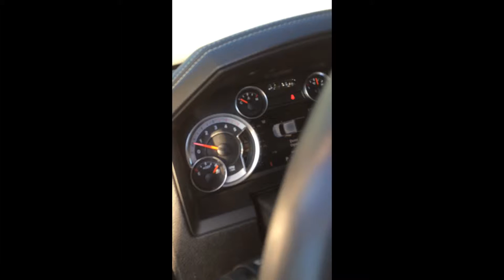2013 Ram 2500 6.7L Cummins Warm Up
Started the truck without remote, added engine brake and the truck then brought itself into high idle. Outside temperature was 0 or -2 C overnight and around 3C at start. The extra grunt from the engine bay is the S&B intake.